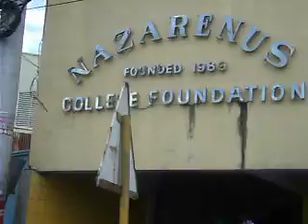MAC ARTHUR HIGHWAY FROM SM MARILAO TO ALIW MEYCAUAYAN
HWAY